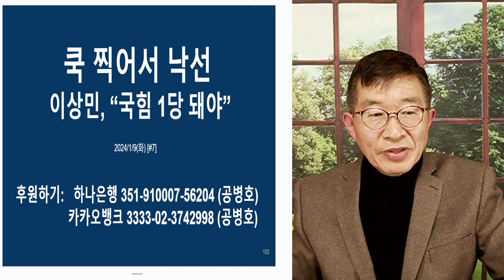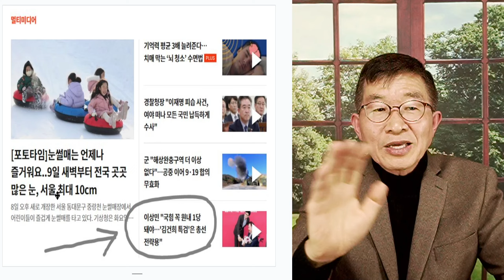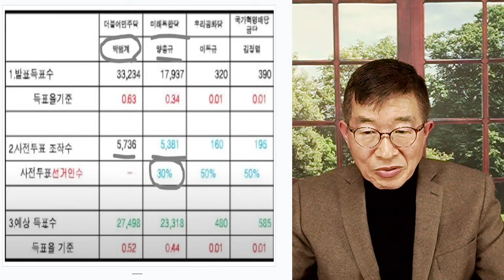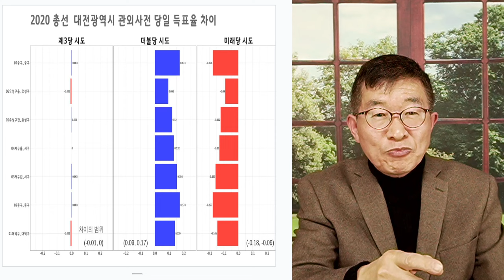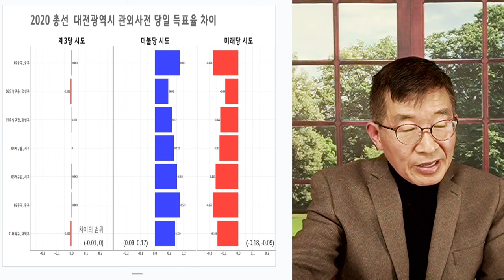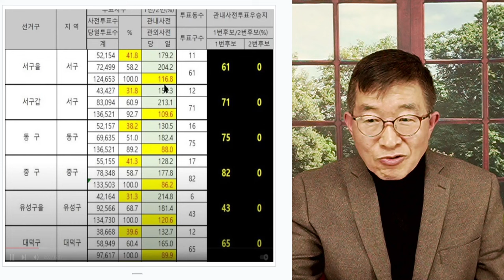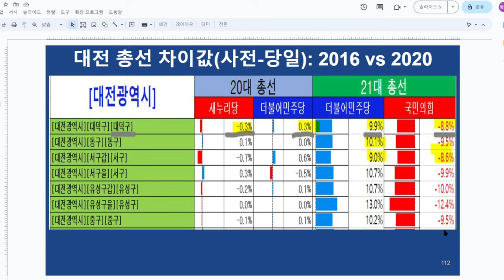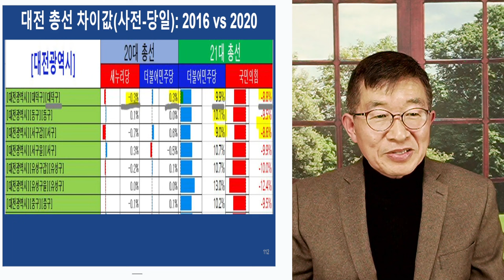쿡 찍어서, 낙선 / 국힘입당 이상민, 당선 힘들어 [공병호TV]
Bitcoin : 3MTW849AkP2ftLeSK2teZHMmzLu7Z83s9U